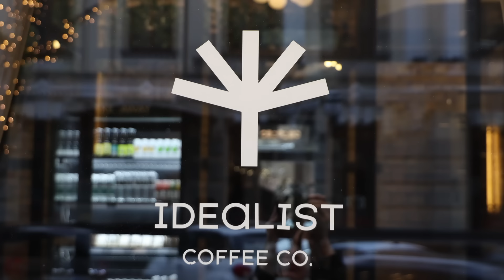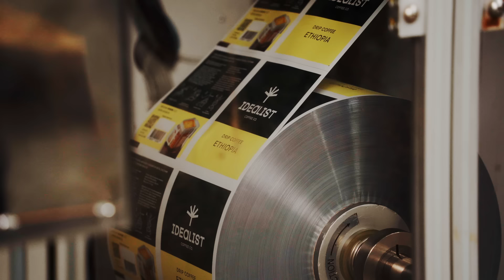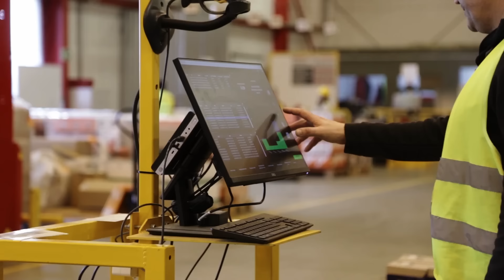☕️ КАВОВА ПОДОРОЖ З РАБЕН УКРАЇНА ТА IDEALIST COFFEE CO WECONNECT || Raben Group 🚛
Чи знаєте ви, який шлях проходить ароматна філіжанка кави, щоб кожного ранку ми могли насолоджуватися її смаком та бадьорістю? Пропонуємо вам зануритися у світ ароматної кави та динамічної логістики. Відкрийте для себе, неймовірний танець ароматного смаку кави від Idealist Coffee Co. та логістики з «Рабен Україна».